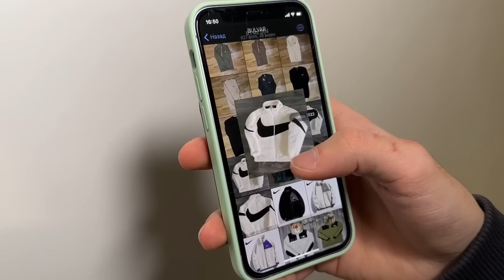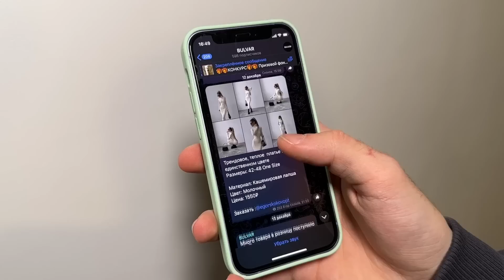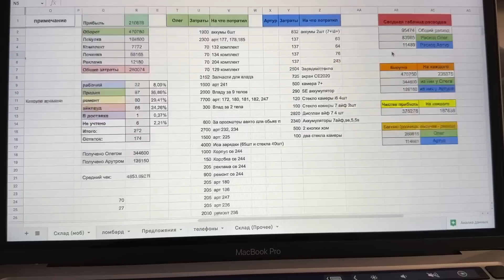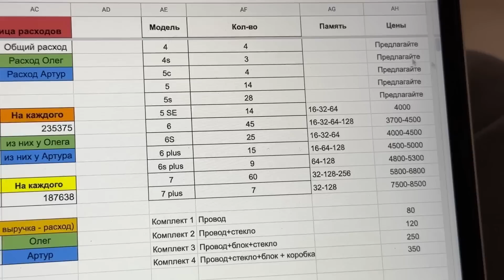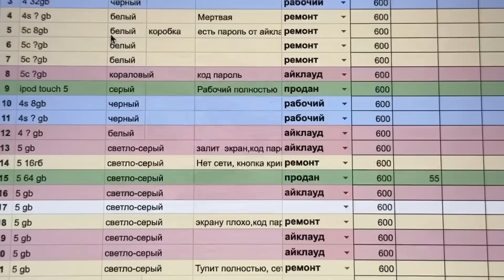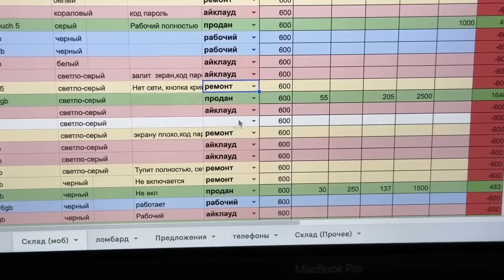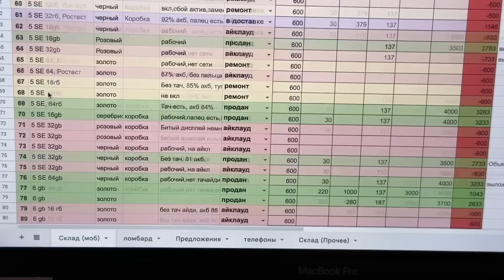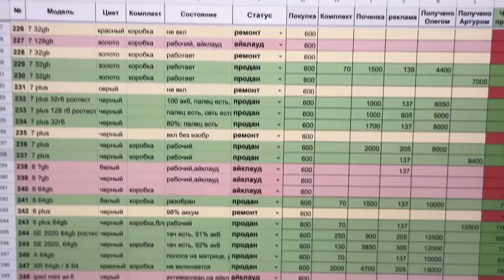КУПИЛ 300 АЙФОНОВ / Сколько получилось заработать?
Реклама не актуально, не переходите в телеграмм канал